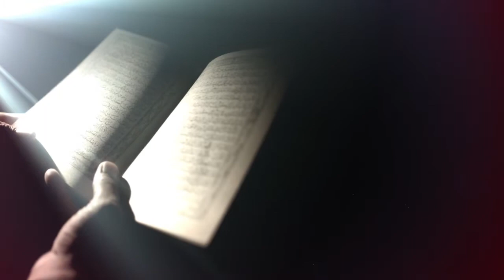Shinedown: How Did You Love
A music video I pieced together to the song 'How Did You Love', by one of my favourite bands, 'Shinedown', who I saw live in Amsterdam. Although originally written about death, the song can easily be interpreted as one which celebrates life, which is the theme of my video.